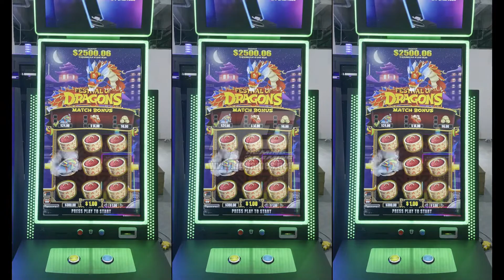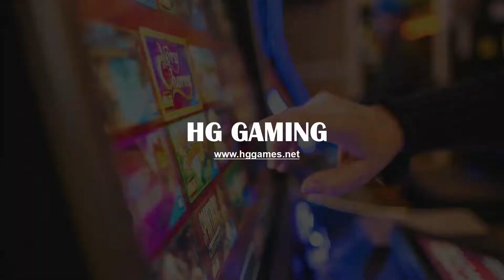2022 Latest Luxury 43 Inch Touch Slot Casino Machines With Skyline 1 Slot Skill Games,Skyline Games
2022 Latest Luxury 43 Inch Touch Slot Casino Machines With Skyline 1 Slot Skill Games,Skyline Games